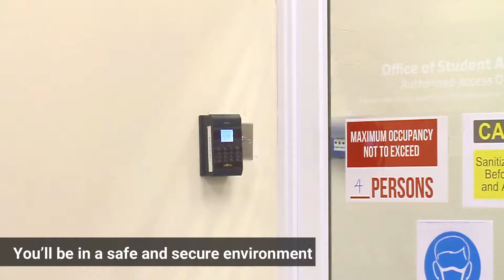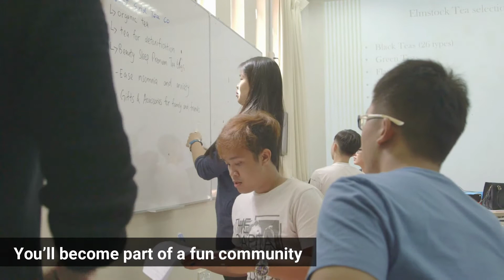New Campus Housing for a Greater Curtin Experience (Lakeside Apartments IV Development Project) V3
We are proud and excited to embark on yet another project in our ambitious campus expansion plan to create the campus of tomorrow. Curtin Malaysia's new Lakeside Apartments IV student housing development which commenced in October 2020 is scheduled for completion in December 2021. Surrounded by beautifully-landscaped open spaces and linked by scenic pedestrian walkways, it will create a pleasant living environment for student tenants and provide all the conveniences of on-campus living.